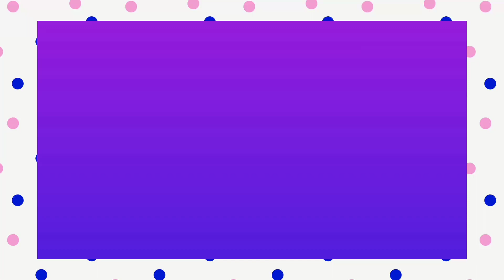Vaccine nia amar koster sas nai//Sokoler kacha request,amai kau vul bujho na//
//Vaccine nia amar koster sas nai//Sokoler kacha request,amai kau vul bujho na//,# my daily routine, # my am to pm routine, full day routine vlog, # FDR part 2.